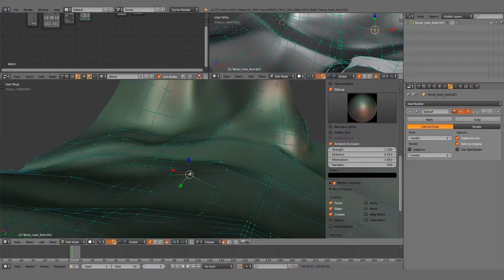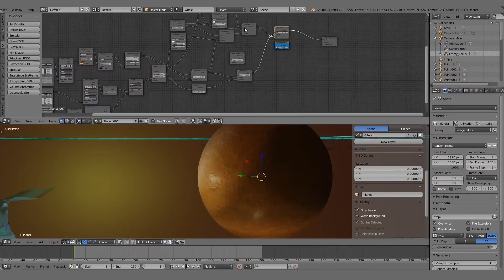Quantum.Light of Blue - making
I quickly composed this video to show how I made "Quantum. Light of Blue project" with Blender 2.79 and Cycles, but also this time I did exploration and I made one of the final scenes with EEVEE, the new real-time render engine in Blender 2.8!

An amazing Blender feature, which I think will change the course of the 3D rendering filed in future! Special thanks to all of the developers working on this an amazing real-time renderer.